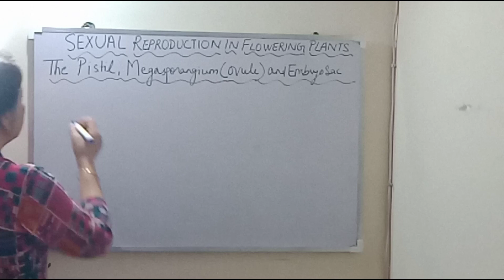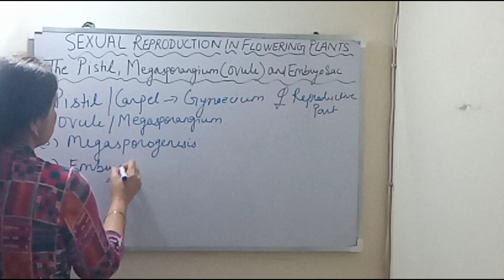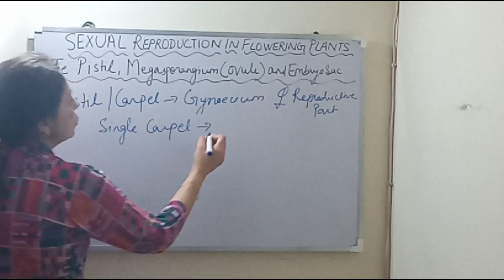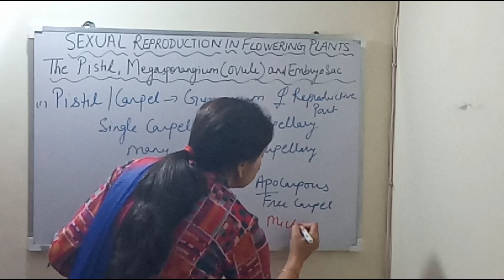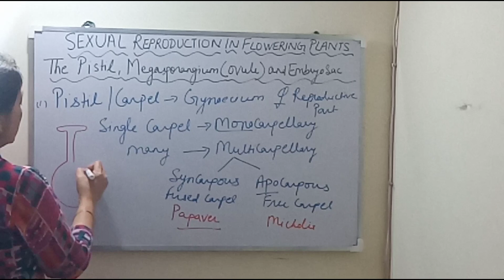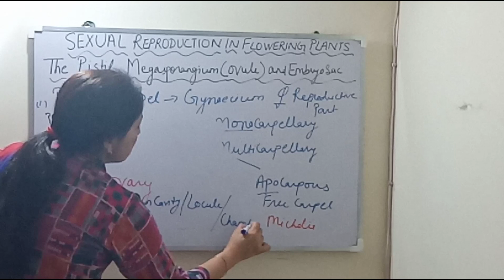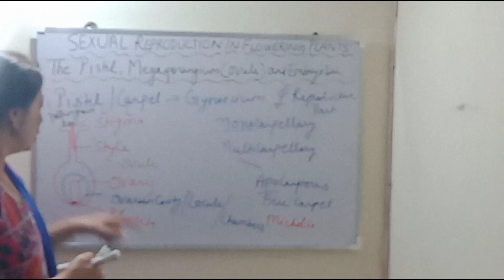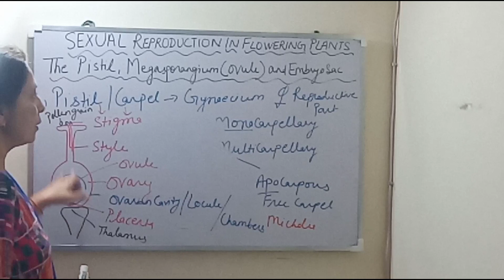STRUCTURE OF PISTIL/ SEXUAL REPRODUCTION IN FLOWERING PLANTS (PART-5) CLASS12 /NEET